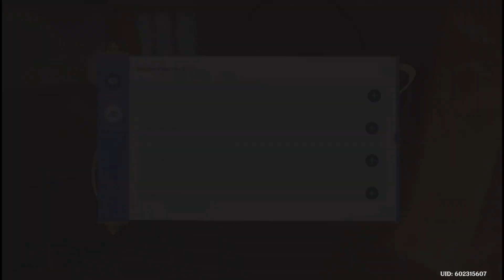Genshin Impact No Commentary Part 626 (PS5)